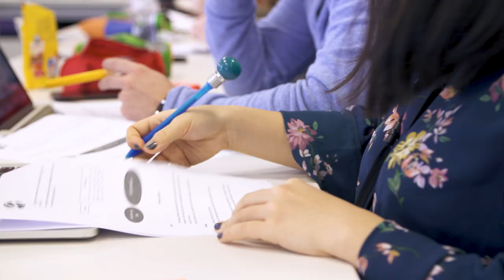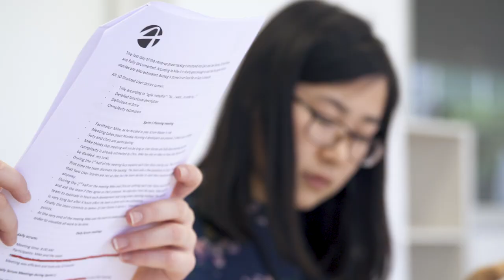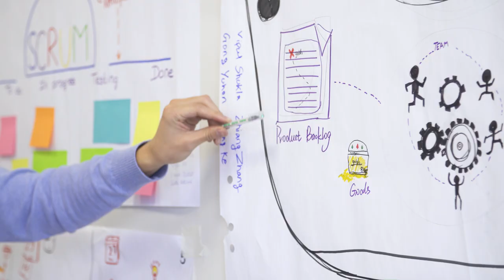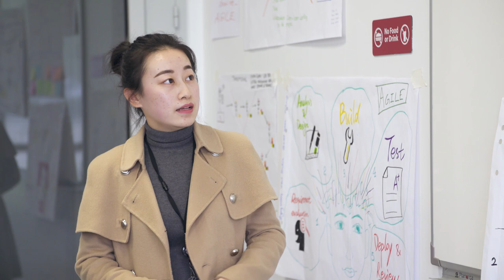Audencia International Master - IMM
Audencia offers a wide range of English- and French-taught master’s programmes that incorporate internships, consulting projects, company visits, industry expert seminars, career development opportunities, networking events and more. We are consistently ranked highly by the Financial Times for the career results of our graduates.